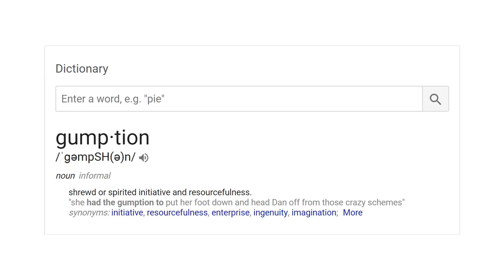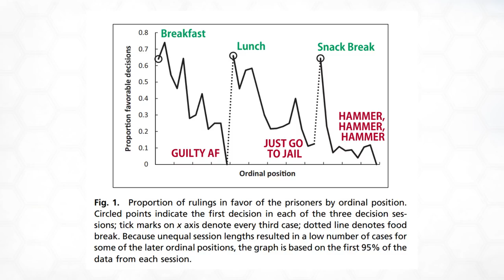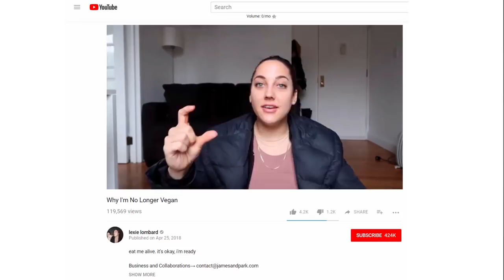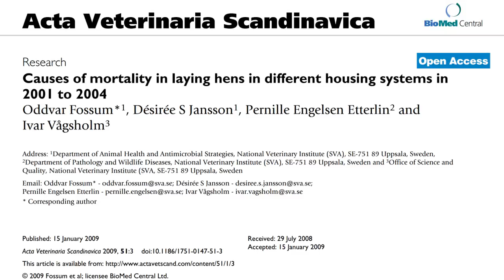You Need This Quality to Stay Vegan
The #1 quality you need to possess in order to stay vegan, a look at some related research, and how it all connects to Lexie Lombard.